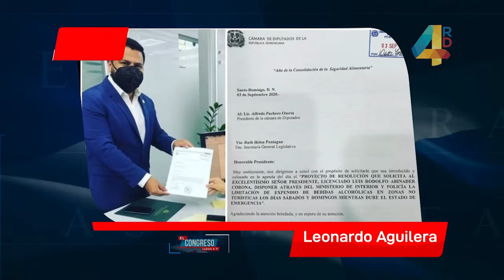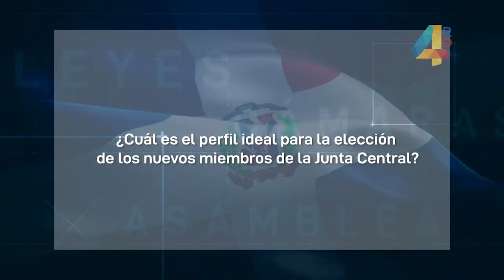El Congreso llega a Ti | Elección de los nuevos jueces de la Junta Central Electoral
"El Congreso llega a ti" De Lunes A Viernes A Las 9:30 PM
Mayra Ogando (@mairolyn) Periodista y encaminada a ser
 abogada.

 Dr. Marino Mendoza, ex juez del Tribunal Superior Electoral (TSE).